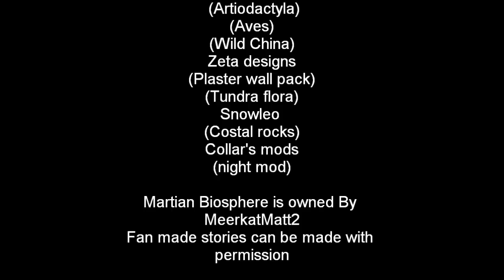Martian biosphere snow leopard first ending battle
it's here! one of the two over dramatic conclusions to the snow leopard adventure where you join the Ominous pack of animals that you saw earlier